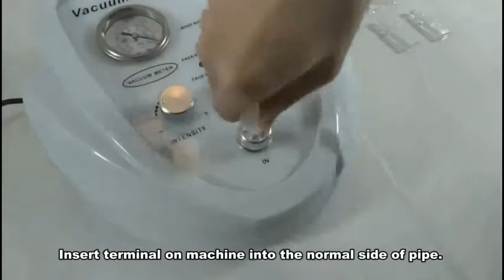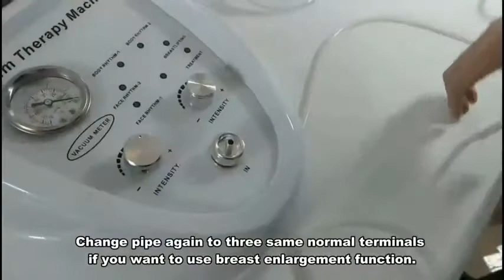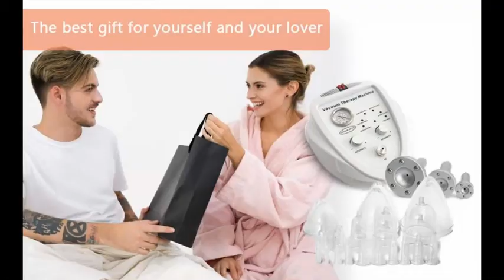iMeshbean 33 Cups Vacuum Therapy Breast Enlargement Butt Lift Body Massage Beauty Machine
This video will show you how to use iMeshbean body-shaping machine and the range of applications.